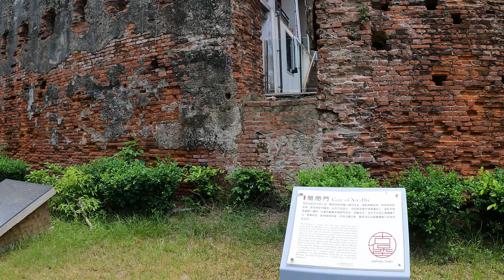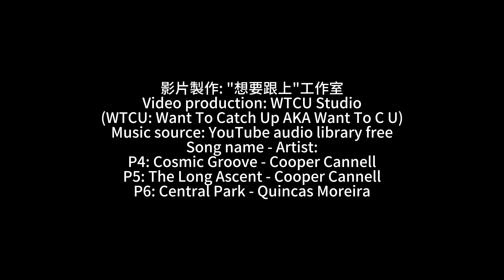安平古堡 台南市安平區 Anping Castle, Anping District, Tainan City, Taiwan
想要跟上 去安平古堡 台南市安平區 Anping Castle, Anping District, Tainan City, Taiwan 去散步, 放鬆, 欣賞古蹟建築之美及悠閒的氛圍.

17世紀初荷蘭人以軍商結合的隊伍，於1624年占領今日安平，並建熱蘭遮城為其防禦要塞，全部工程完成於1634年。1662年鄭成功取荷蘭城後，改稱安平鎮，改內城為內府，臺人因此稱其為王城。清領時代，因台江內海逐漸淤積陸浮而失去其重要性，加上清兵破壞熱蘭遮城建億載金城，故日漸荒廢。日治後重建，二戰後乃稱「安平古堡」。目前真正的荷蘭時期遺跡僅存古堡前方外城南城垣的磚牆。老榕盤根，無限滄桑，見證著近400年來的台江的歷史。

1975年配合觀光年計畫，台南市政府整修安平古堡範圍環境，在瞭望台上加一尖型屋頂，牆面漆成白色，就是現在我們看見的安平古堡的模樣。

WTCU: Want to Catch up AKA Want To C U at Anping Castle, Anping District, Tainan City, Taiwan to go for a walk, relax, enjoy the beauty of historic buildings and the laid-back atmosphere.

At the beginning of the 17th century, the Dutch occupied today's Anping in 1624 with a combined military and commercial force and built the city of Geranje as a defensive fortress. The entire project was completed in 1634. After Zheng Chenggong took over Holland City in 1662, it was renamed as Anping Town and the inner city was renamed as Neifu. The Taiwanese therefore called it the Imperial City. During the Qing Dynasty, due to the gradual siltation and the floating land of the inner sea of the Taijiang it lost its importance. In addition, the Qing soldiers destroyed Geranje City to build Eternal Golden City, so it became increasingly desolate. It was rebuilt after the Japanese occupation and was called "Anping Castle" after World War II. At present, the only real remaining of the Dutch period are the brick walls of the southern wall of the outer city in front of the castle. The old banyan trees, with their entwined roots and endless vicissitudes, bear witness to the history of Taijiang over the past 400 years.

In 1975, in conjunction with the Tourism Year Plan, the Tainan City Government renovated the environment of Anping Castle, added a pointed roof to the observation deck, and painted the walls to white color, which is what we see now as Anping Castle.